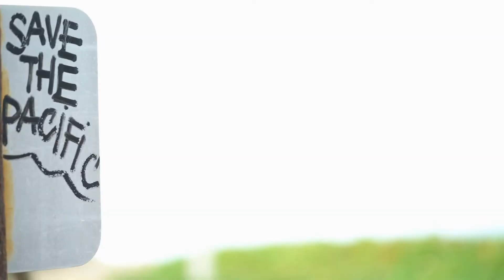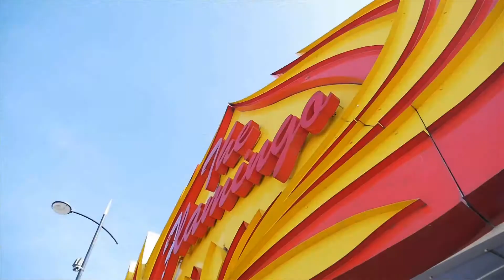ROMANTIKK: Ich suche meine SIM-Card (am Strand von Ozeanien) feat. Leif Luxus, Maracuja & Grahli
ROMANTIKKs erstes Solo-Video!
Nach vielen, vielen Jahren in Punk- und HC-Bands mein erstes Mal Solo! Alleine ausgedacht, alleine Demo produziert, Schlagzeug gespiellt und gesungen. Aber nicht auf die Festplatte bekommen ohne ein paar Freunde: Leif Luxus hat es aufgenommen, gemastert und Bass gespielt, Maracuja singt den female vocal part und mein alter Freund Grahli spielt sämtliche Gitarren.